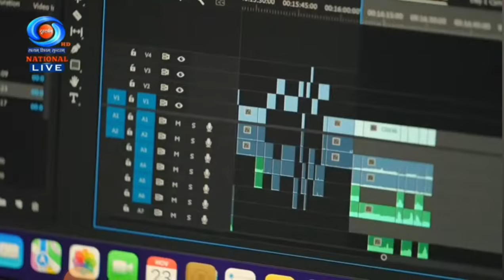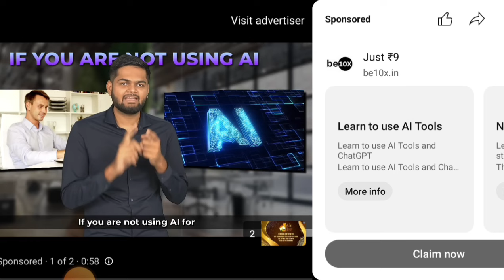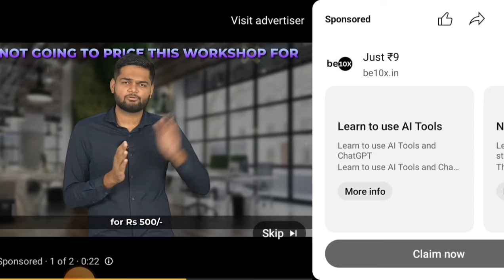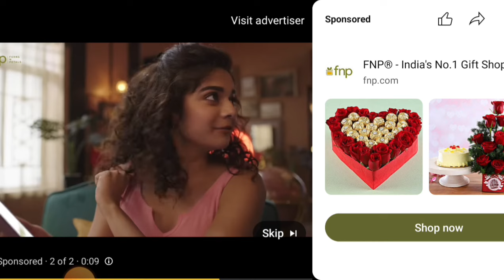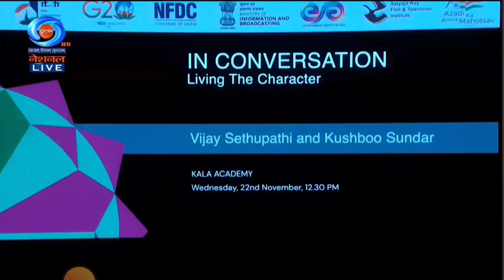Film Critic Murtaza Ali Khan at the IFFI Goa 2023 Red Carpet | Closing Ceremony | DD National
At the IFFI Goa 2023 Closing Ceremony Red Carpet, Film Critic Murtaza Ali Khan talks about the different attractions that made the 54th IFFI a grand success